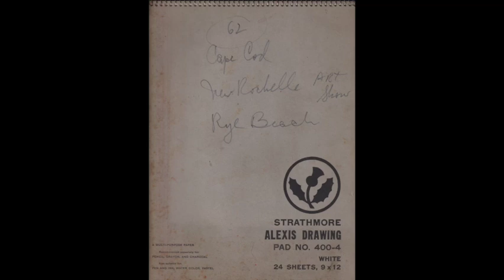NFT 60 year old sketchbook now NFTs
Thomas J LoPresti @T_Lop_ n Twitter. This will be the first Sketchbook dropped as NFTs!!

Ever since I inherited many pieces of my Grandfathers Artwork, I wanted to share it with the World. He hustled and sold many pieces, painted murals, but still had to keep his day Job as an Insurance Salesman. always doodling at work, in his down time. I received beautiful Oil Paintings (hung all over my house and office), Duck Rock Sculptures, other Rock Art, and many many Sketch books that he drew in creatively as he saw the world. I am able to see and share his story through his eyes, and artwork. Unfortunately i never met him, but feel him closely, with all of his work around me on the walls of my home, and eventually, on the Blockchain forever as NFT's. I want to honor him by sharing his work with the World, and giving back in his name to other Artists, by creating a fund to give back to artists who may not have the means to buy the tools they need to create their art. come on this journey with me, and if you share a similar story, hopefully I can assist you in doing the same. There are many families as @youlovetheweb said on twitter "reading about your project gives me a lot of hope for so many families and individuals in the future to go onto do the same activity with their own families treasures, to preserve the history by the best new technology and to carry on their families legacies." No truer words have been spoken!

Creating, Collecting, Non Fungible Tokens (NFTs) - Should not be intimidating

Contrary to belief, buying an NFT is simple if you know what you are doing. I am here to educate you on the Steps in Collecting your First prized Piece of NFT Artwork on the Algorand Blockchain… It may sound intimidating, but trust me it isn’t. If I can do it, You can DO IT!